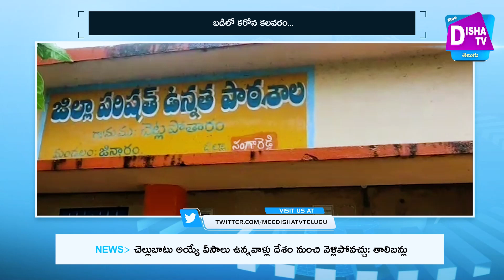బడిలో కరోన కలవరం - Teachers Test Positive for Covid, COVID fear in Telangana Schools | Disha TV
Watch► బడిలో కరోన కలవరం - Teachers Test Positive for Covid, COVID fear in Telangana Schools | Disha TV